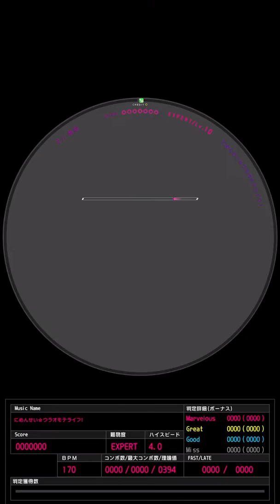「にめんせい☆ウラオモテライフ!」EXPERT ALL Marvelous【WACCA】